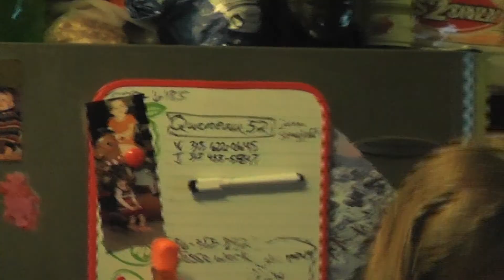jOSEPHINE'S bIRTHdAY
Exciting video footage from the party for young Josie's 2nd birthday.  Someday, long after I'm dead and gone and she's 80 years old or something, she can watch this video and hopefully it will fill her with an overwhelming sense of her place in the universe - a wisdom and insight heretofore unknown to humankind.  THAT is my birthday present to her.